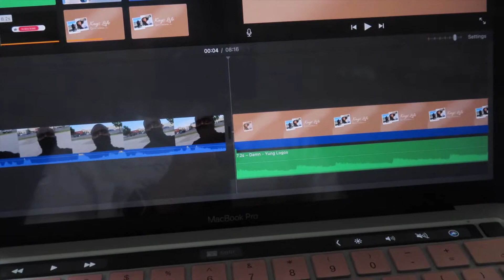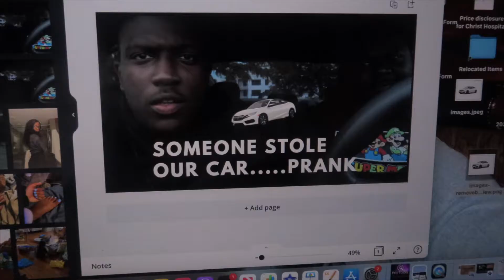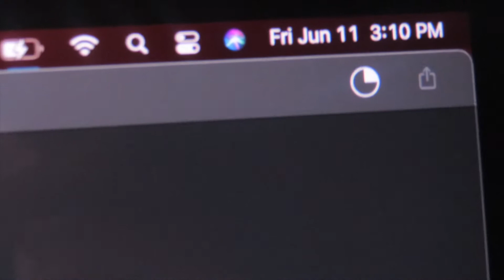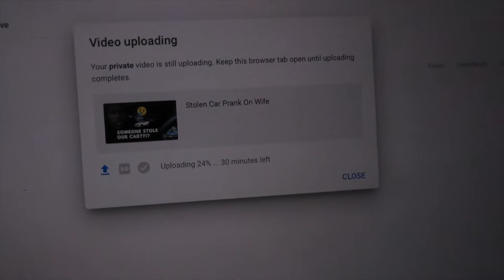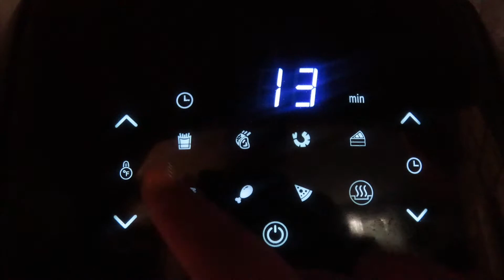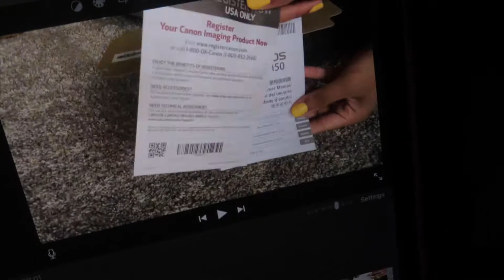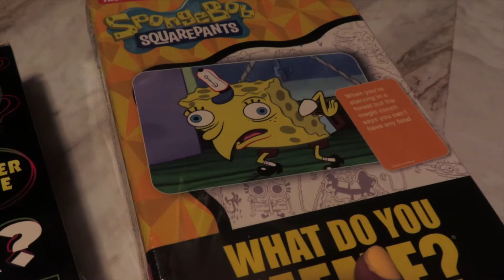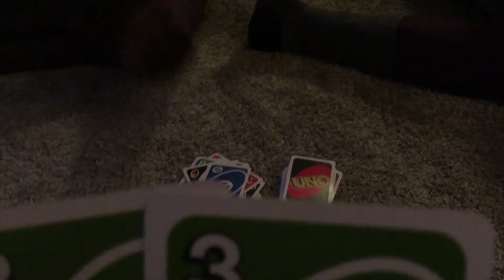DAY IN THE LIFE| FILMING & EDITING, NEW CAMERA, & MORE!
Welcome back to another vlog! In this vlog, I finally get a new camera, which is super exciting! You'll also get to see me edit some upcoming videos (Which would have been posted at this point) as well as creating the Thumbnail. We also have a game night, which was really fun :). Stayed tuned for the next video

thethurmans_21

Get to Know Me💜:
My age-25
Where I'm From: Ohio
Cameras Used on my Channel: Canon Powershot SX740 HS, Canon EOS M50 Mirrorless Camera
What I Use to Edit: IMovie